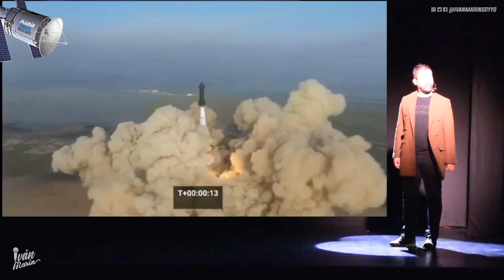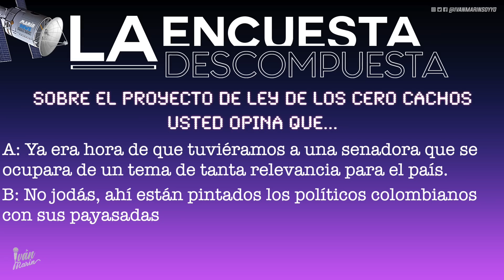Ley cero🤘🏽cachos, el cohete🚀de Elon Musk🗞Marín News 313